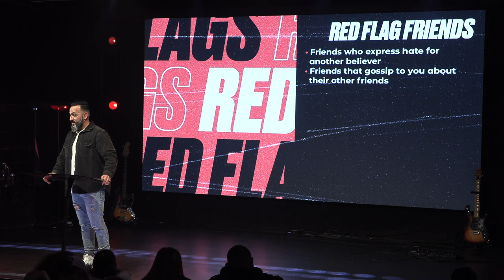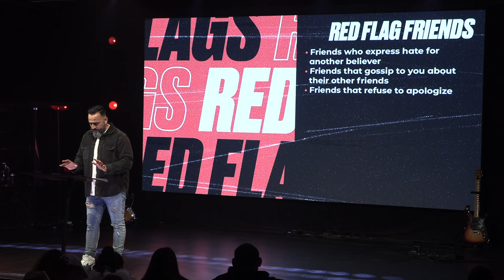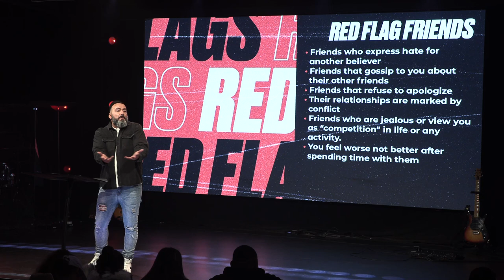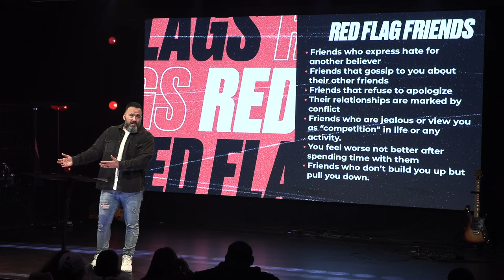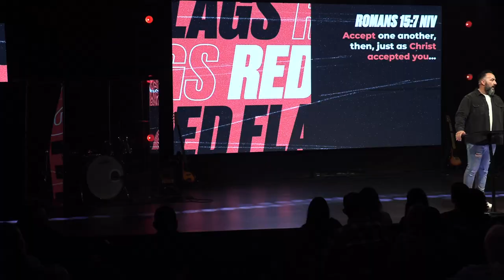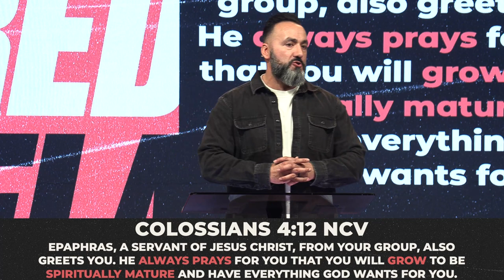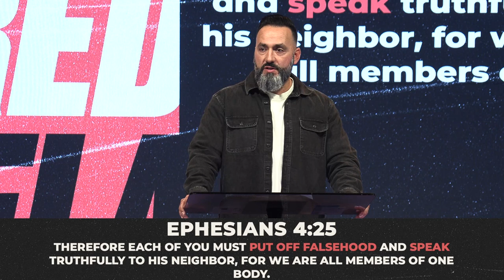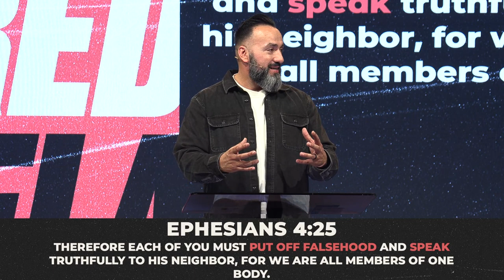Red Flag Friends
Join us in week one of Red Flags, our new sermon series to look out for the Red Flags within our friends, our loved ones, and even ourselves! Which friends are red flags and how can the Bible show you how to tell!?